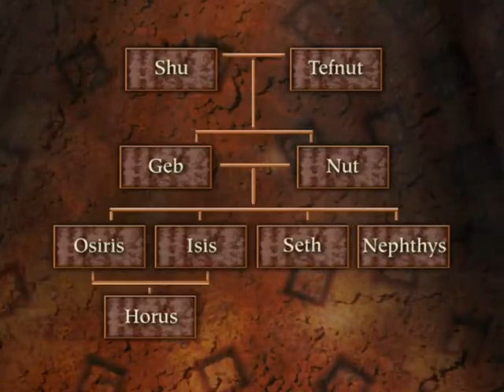THE GODDESS ISIS & OSIRIS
Professor Voth draws you into the world of the goddess Isis and her companion, Osiris. In this Egyptian myth, Isis gives over some of her power to her male consort, who then becomes responsible for ensuring new cycles of growth. What does this mean for the evolving idea of the "great goddess"?